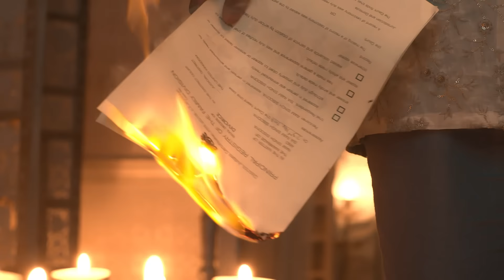क्या होगा Siya के palace वापस आने से? | Manmohini | Episode 10 | Zee TV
Mohini is stunned, while Ram is surprised to see Siya return to the palace. Mohini fumes as Siya gets intimate with Ram. An annoyed Ram storms out, and Mohini pushes Siya down the corridor. But, Ram saves Siya, foiling Mohini’s plan. As Ram tends to Siya’s wounds, Mohini suffers extreme pain after her palms burn and disappear. Her fellow witches remind her of Rajrajeshwari’s 500-year-old curse, according to which Mohini will die if she tries to kill Siya. But, a furious Mohini vows to kill Siya.

Click here  watch Webisode on YouTube ►PLVqBLRhC9UzEC3n1U0CIKoRRYTkjU1APv
Click here  watch Quick Recap on YouTube ►PLVqBLRhC9UzFuDY3UmHhxgIwUMYjkU-76
Click here  watch HIghlight on YouTube ►PLVqBLRhC9UzH618muiYIpTunIrlqDPP_y
Click here  watch Week In Shorts on YouTube ►PLVqBLRhC9UzFJjX3KcBKBtkwgZlmk-MAA